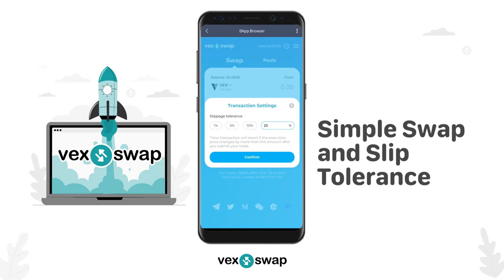Decentralized Exchange Indonesia Cara Swap Token & Slippage Tolerance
Cara melakukan swapping Token dan memahami swap tolerance di Vexswap Decentralized Exchange Indonesia